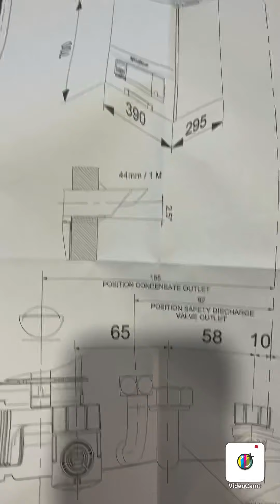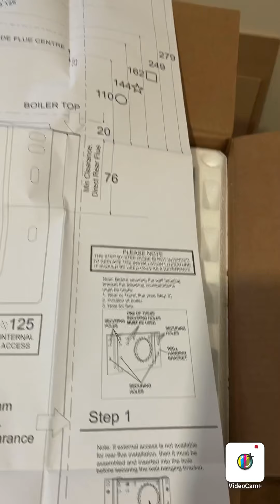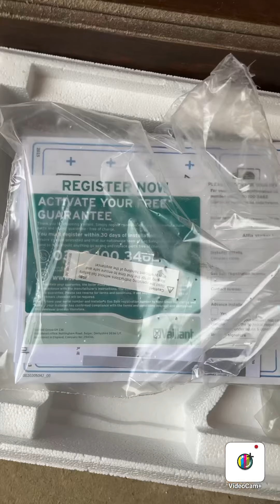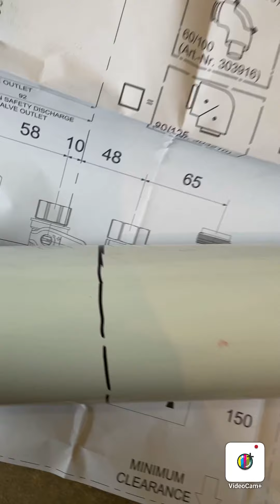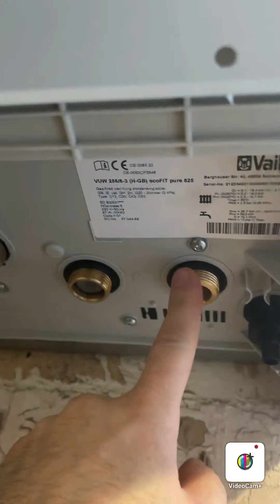Cum sa instalezi o centrala Vaillant eco fit pas cu pas partea 1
Cum sa instalez iel centrala Vaillant eco fit partea 2